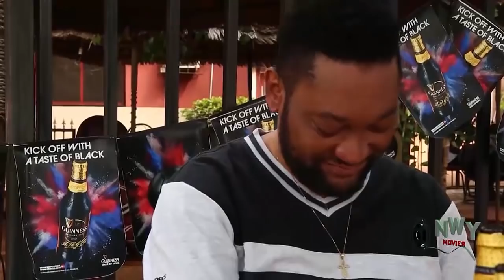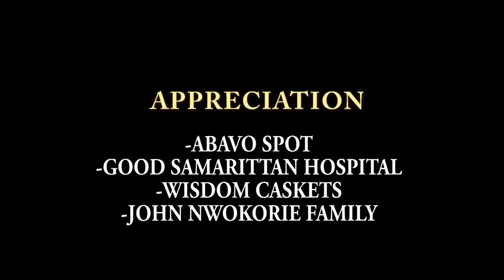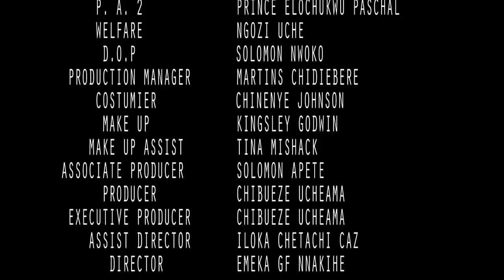The Step Daughter - Chioma Chukwuka & Ebele Okaro 2020 Latest Nigerian Movie